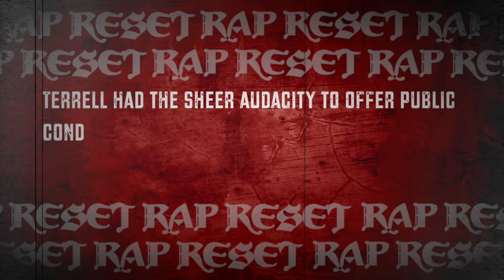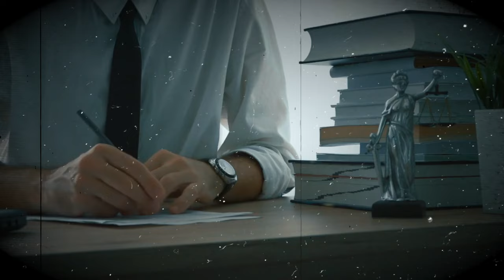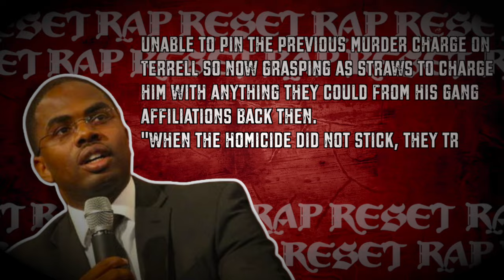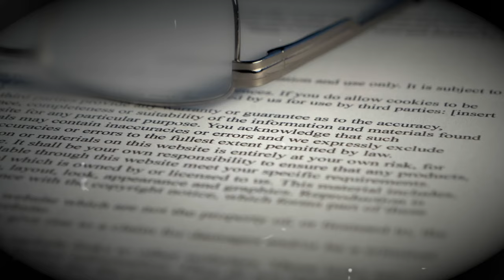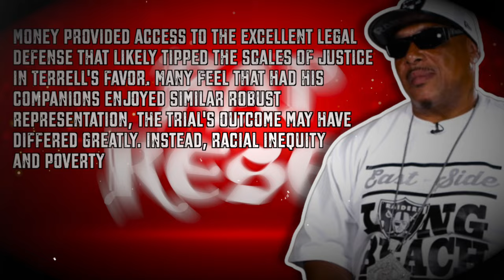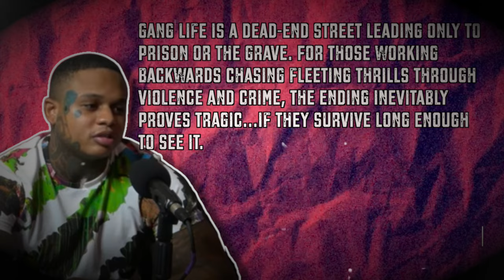How Cameron Terrell Entered The Gang Life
The story of how an eighteen-year-old white Palos Verdes senior from an affluent family became embroiled in gang life with the notorious Rollin 90s Crips seems ripped from a Hollywood script. Yet this real-life tale of misguided obsession played out miles away from the glamorized fiction of the entertainment industry, amidst the stark poverty and hardship of South Central Los Angeles.

Cameron Terrell grew up surrounded by every advantage money could provide - from the imposing comfort of his family's lavish 2 million mansion to flashy cars granting status and privilege. Admission to California's top academic institutions paved any future he might desire with unlimited possibilities.

Yet Terrell spurned this life of effortless affluence, turning his back on trust funds and manicured ease for a shot at play-acting as a genuine Crip” on some of LA’s meanest streets. He dove obsessively into full gang cosplay, adopting styles and symbols of the fearsome Rollin ’90s, crafting a false persona balancing the gang member fantasy he indulged in the hood against the cushy reality awaiting back in his peaceful Palos Verdes paradise.

But his reckless fetishization of thug life ultimately caught up with Terrell in a dramatic and tragic fashion that many observers took as a stern warning wrapped in a larger message about the hubris of appropriating trauma one hasn’t earned

In this video, we will examine how Cameron Terrell crossed the line from a wealthy suburb into the notoriously dangerous Rollin 90s. We'll see how his actions led to tragic consequences for others when real blood was shed.